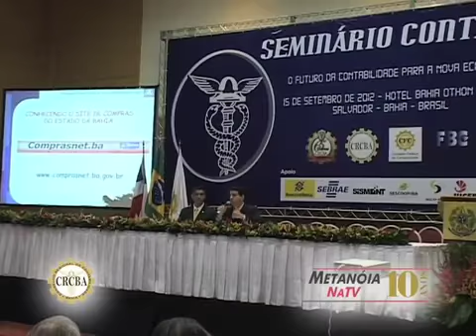Metanoia CRC-BA 2209